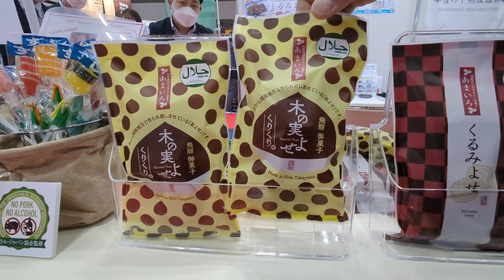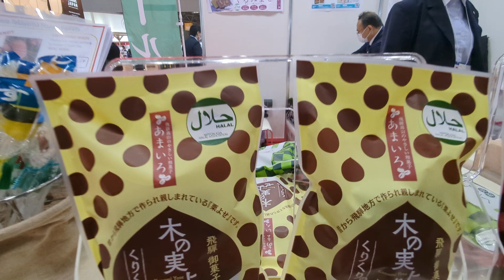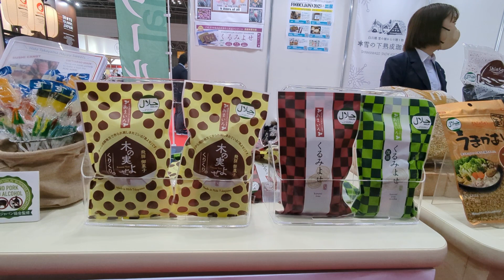【ハラール認証】山味屋「くるみよせ（こしあん・抹茶オレ）」「木の実よせ」のご紹介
品名；山味屋　くるみよせ　こしあん
成分；小豆、砂糖、くるみ、小麦粉、食塩
認証；日本アジアハラール協会
企業；飛騨山味屋　岐阜県高山市西之一色町3-8
説明；くるみよせは国産あずきを使用した甘さ控えめのこし餡と、香ばしく食感ゆたかなくるみを混ぜ合わせた、上品な味わいの和菓子です。木の実よせは、蒸し栗を混ぜてかためた食べきりサイズの栗よせです。保存料や化学調味料を使わず1つ1つを真空個包装しており、製造から約90日間の常温保存ができます。飛騨高山の和菓子文化を継承した、シンプルなお菓子です。
高山市で優れた土産物品を表彰する、平成27年度新作土産品審査会で『最優秀賞』受賞。

このチャンネルでは最近増え続けているハラル認証を取得した日本の食品・健康食品・化粧品・生活用品等の商品や企業を紹介しています。詳しくはハラル・ジャパン協会のホームページにて、「ジャパンインターナショナル・ハラル・オンラインショーケース」をご覧ください。